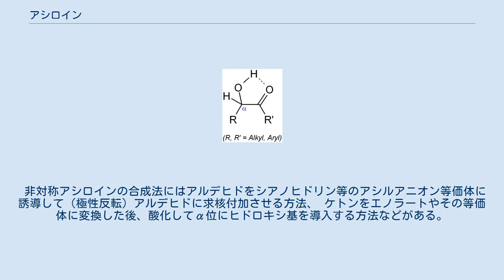アシロイン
アシロインの一般構造式。
赤破線は分子内水素結合。
 アシロイン (acyloin) はα-ヒドロキシケトン RC(=O)CH(OH)R' の慣用名で、特に狭義には R=R' の化合物を指す。
 R=R'の化合物については、RC(=O)に対応する置換基の慣用名の語尾から-ylを除いて代わりに-oinを付加した慣用名が用いられる。
 例えば3-ヒドロキシ-2-ブタノン (R=CH3) はアセトインと呼ばれる。
 ケトースはアシロインの部分構造を持つ。
 ヒドロキシ基によりα位が活性化されているため、酸性度が高くエノール化しやすい。
 エノール体であるエンジオールを通じてヒドロキシ基とカルボニル基が入れ替わる互変異性を示す。
 また単純なアシロインは分子間で縮合して二量体である 2,5,7-トリオキサビシクロ[2.2.1]ヘプタン骨格を持つ化合物に変化しやすい。
 特に酸性下ではこの反応は速い。
 対称アシロインの代表的な合成法としてはアシロイン縮合が知られている。
 また、芳香族対称アシロインの合成法としてはベンゾイン縮合が知られている。
 ベンゾイン縮合の変法であるステッター反応は脂肪族アシロインにも適用できる。
 非対称アシロインの合成法にはアルデヒドをシアノヒドリン等のアシルアニオン等価体に誘導して（極性反転）アルデヒドに求核付加させる方法、 ケトンをエノラートやその等価体に変換した後、酸化してα位にヒドロキシ基を導入する方法などがある。